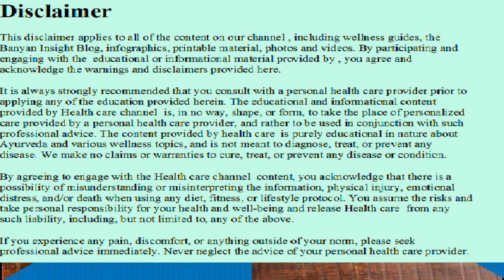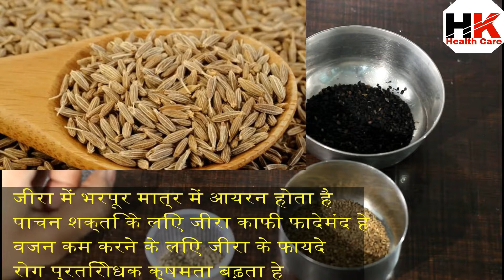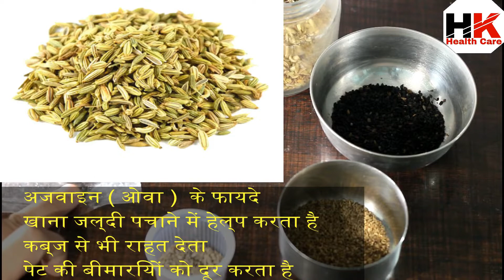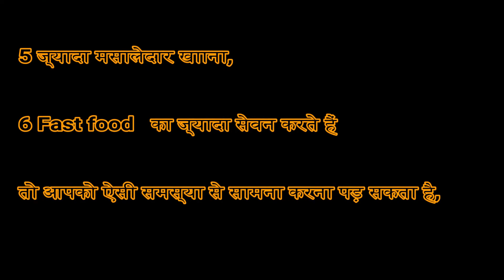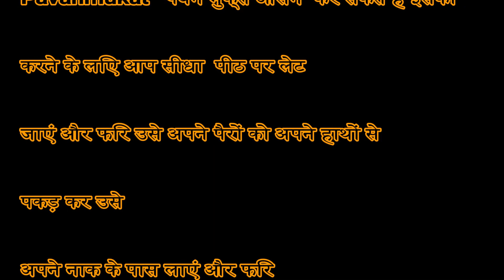गॅस होत असेल तर घरघुती उपाय Gas Hot Asel Tar Gharghuti Upaay गॅस वर उपाय घरचा वैद्य